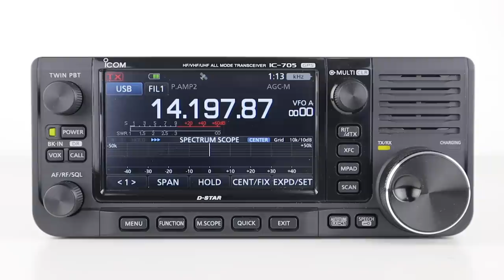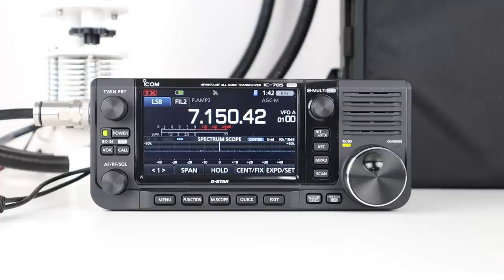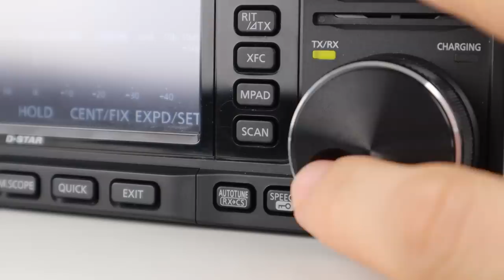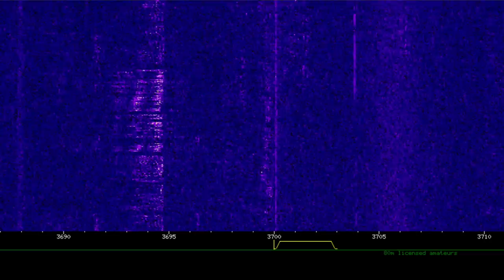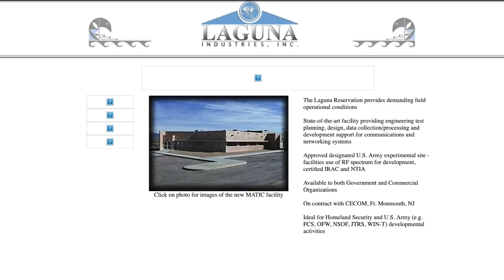How Radio Detectives Solved One Of Short Waves Biggest Mysteries!